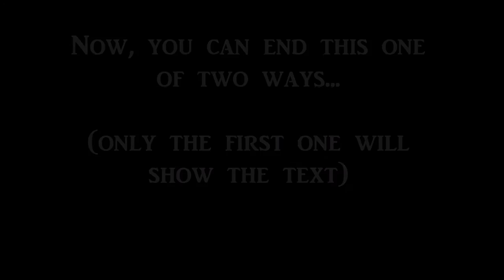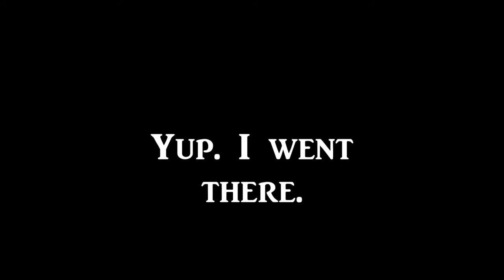[All Quests + Endings] Motel of Melora -- Official Walkthrough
This is the official walkthrough of the Motel of Melora adventure by HRmatthew. You can find it here:

Note that this is intended as a tutorial or a guide, not a substitute to playing the actual adventure!